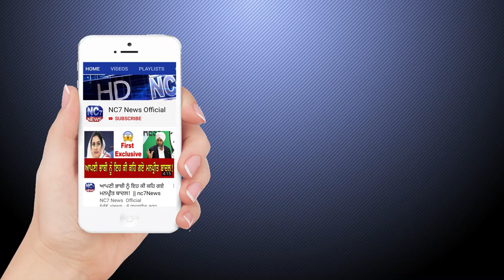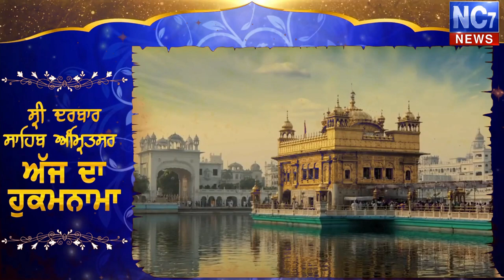Daily Hukamnama Sri Darbar Sahib, Amritsar | 4 May 2020 | Today Hukamnama | Golden Temple | Nc7 News